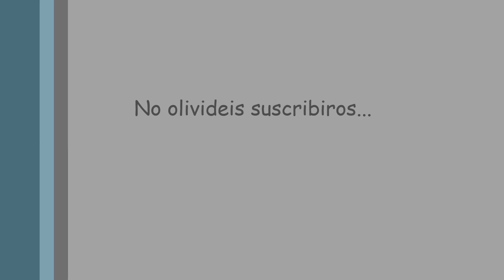#13 Torneado para principiantes, Maza de tallar.mp4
Una herramienta muy util en cualquier taller de madera que podemos hacer en el torno de la manera mas sencilla, y como siempre, que nos ayuda a seguir con nuestro aprendizaje y conocimiento de la madera y las herramientas que utilizamos en el torno. Espero que os guste.